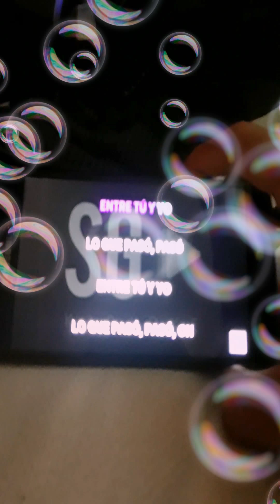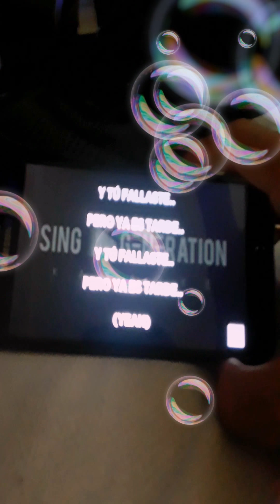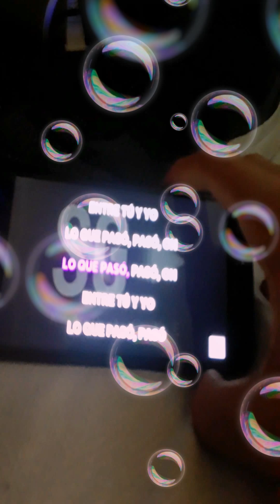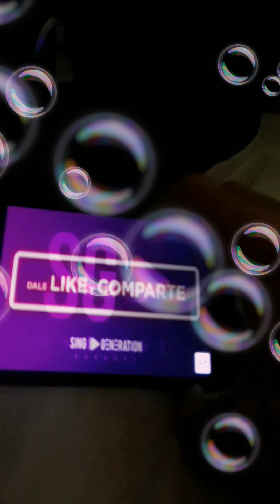Lo Que Paso Paso